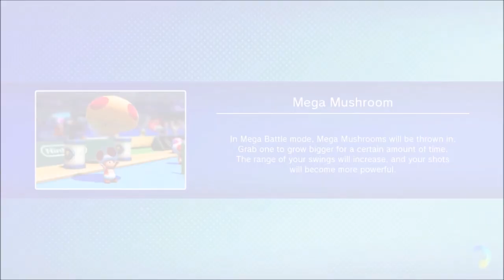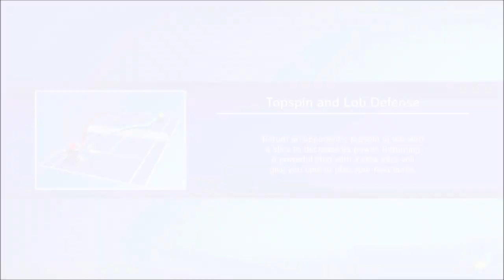FINAL ULTRA SMASHES!!! - Mario Tennis Ultra Smash (Online; as all 3 favorites) Episode 30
As said in this episode, this is my final episode of Mario Tennis Ultra Smash! I enjoyed the game, except the fact Nintendo got lazy with this Mario Tennis game.
GGs once again Dani, and to those who also played this game with me!! Link to Dani's channel is right underneath...